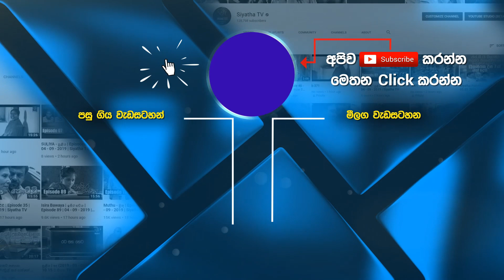SULIYA - සුළිය | Episode 111 | 03 - 05 - 2022 | Siyatha TV